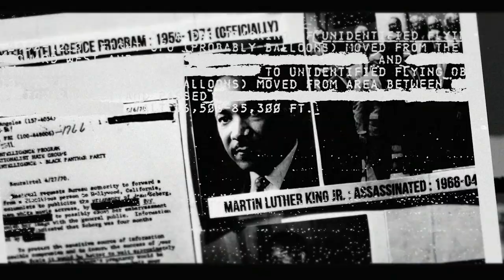The Flordelis Cult - Part 2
Flordelis dos Santos de Souza is a politician and cultural icon in Brazil. For a time, she and her husband Anderson do Carmo were an evangelical power couple - along with their more than 50 adopted and biological children. In June of 2019, Anderson was murdered. The family said it was a robbery gone wrong. The investigators disagree.  Part Two.